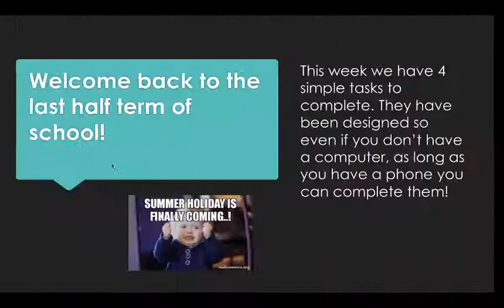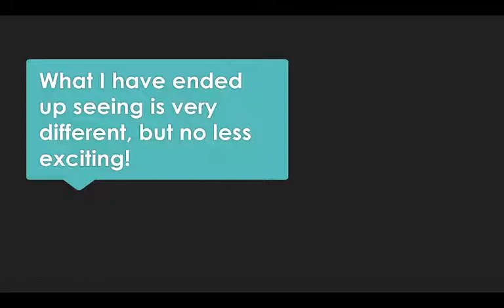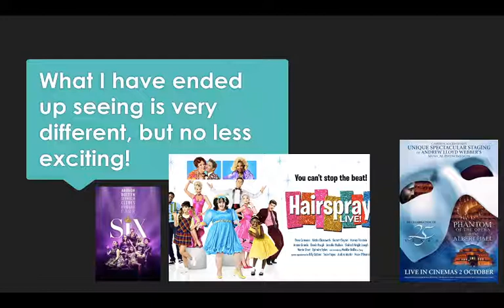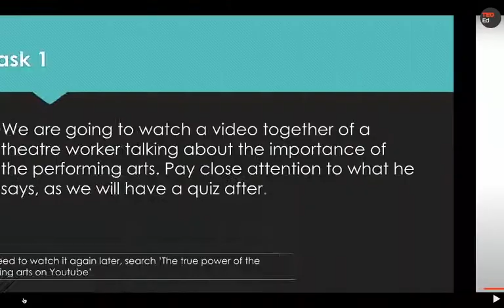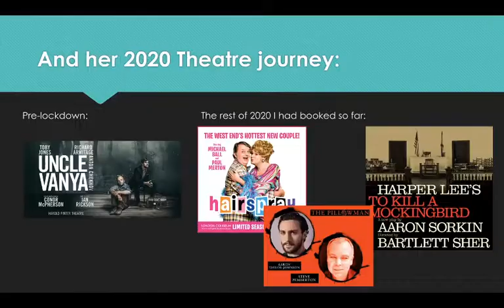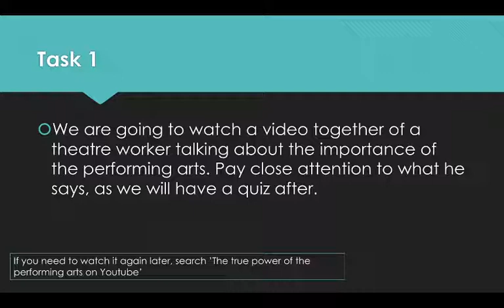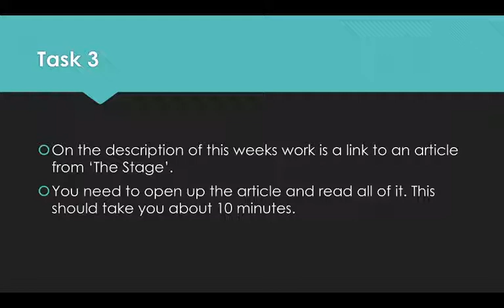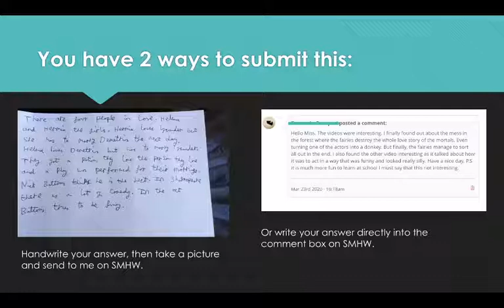Year 9 & 10- Theatre & The Pandemic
A video lesson that explores how theatre has adapted to the pandemic, but also how (or if) theatre is still relevant in modern life.